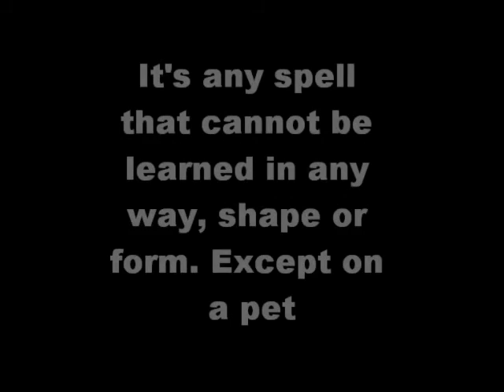Wizard101- Pet Exclusive Spells: Eirikur Axebreaker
Spell from the pet Coldfire Dragon